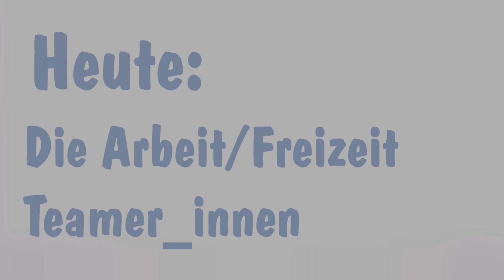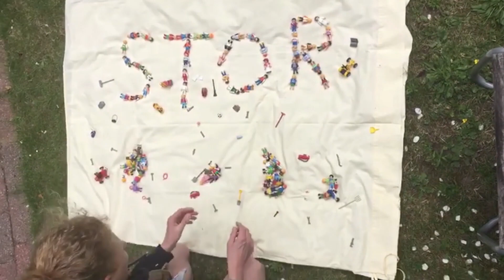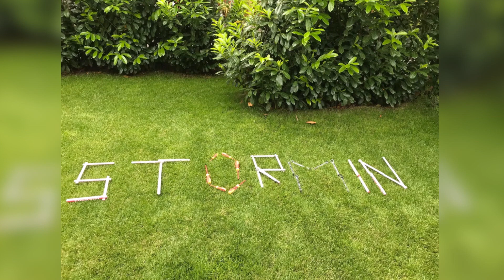Die Stormini Challenge der Arbeit und Freizeit Teamer_innen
Die Teamer_innen aus dem Bereich Arbeit und Freizeit zeigen euch heute die Ergebnisse ihrer Challenge. Die Teamer_innen kümmern bei Stormini um die Arbeitsplätze  und sorgen dafür, dass jede_r Geld verdienen kann. Ab dem Nachmittag bereiten sie die Freizeitgeräte vor und betreuen die Angebote der Freizeit.Ratet doch mal was ihre Aufgabe war und schreibt es in die Kommentare.

Wir haben auch eine Stormini-Kochshow für euch produziert könnt ihr zusammen mit Malte und Hannes von Stormini leckere Gerichte kochen.